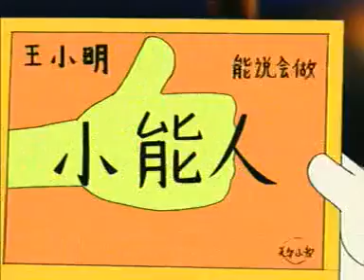小明和王猫：第6话 小能人